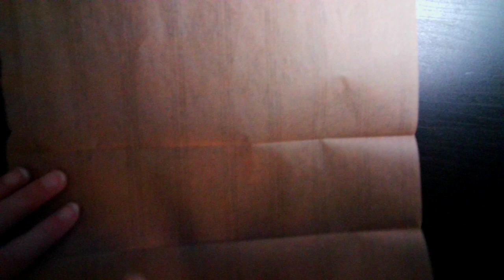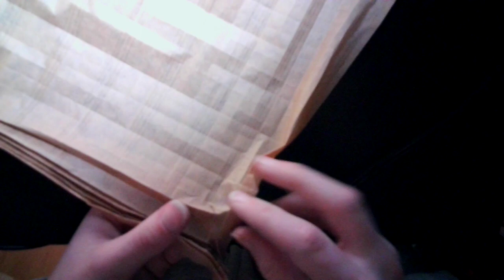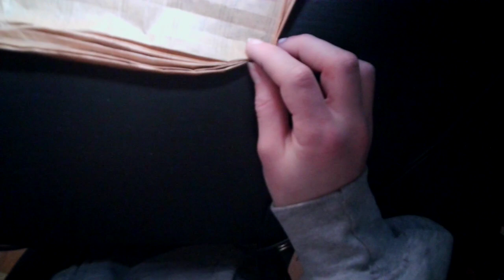Origami Assassin 2.0 Tutorial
Probably my coolest model yet!